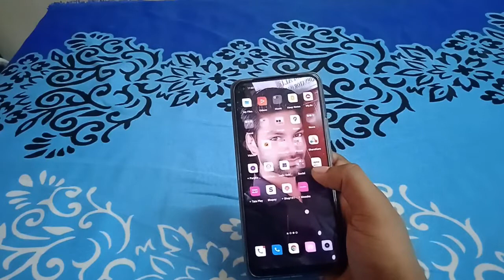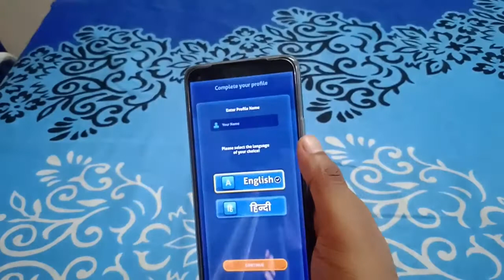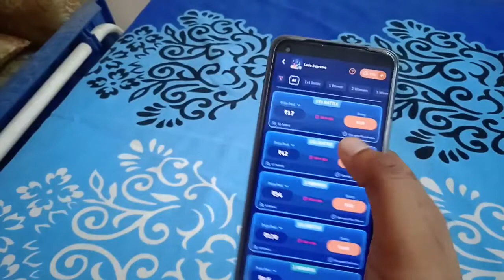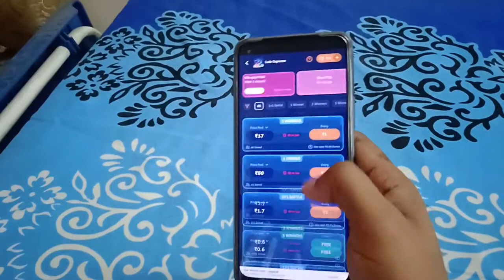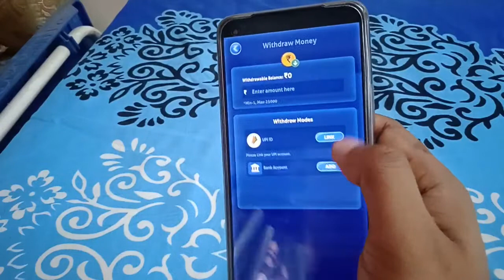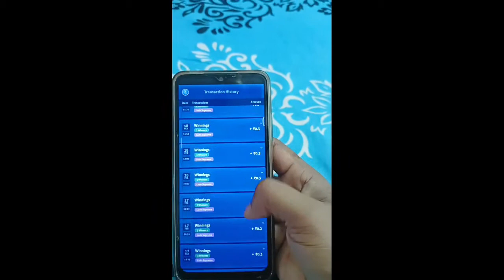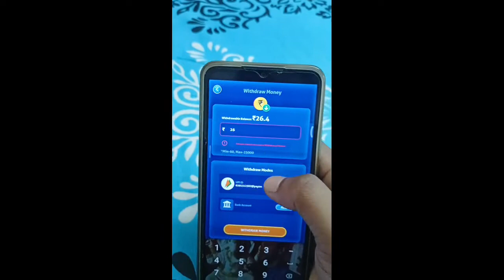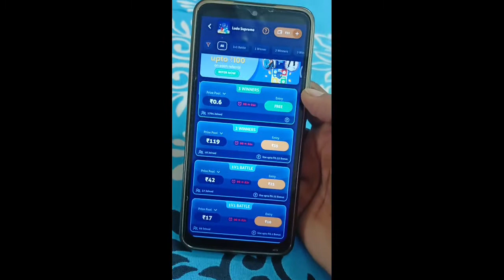𝗟𝗨𝗗𝗢 𝗞𝗛𝗘𝗟𝗞𝗔𝗥 𝗣𝗔𝗜𝗦𝗘 𝗞𝗔𝗜𝗦𝗘 𝗞𝗔𝗠𝗔𝗬𝗘 2022 | 𝗣𝗟𝗔𝗬 𝗟𝗨𝗗𝗢 𝗔𝗡𝗗 𝗘𝗔𝗥𝗡 𝗣𝗔𝗬𝗧𝗠 𝗖𝗔𝗦𝗛 | 𝗚𝗔𝗠𝗘𝗦 𝗦𝗘 𝗣𝗔𝗜𝗦𝗔 𝗞𝗔𝗜𝗦𝗘 𝗞𝗔𝗠𝗔𝗬𝗘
In this video I will show you - Games Khelkar Paise Kamaye | Games Khelkar Paise Kaise Kamaye 2022 With Proof

AAP LINKS :- Ludo Gold by Zupee

don't Forget to my referal no 62XXXBDAL9

Mera referal no aap istamal kare to apko 15 rupees milega
Jo apke liye helpful hoga

❤️❤️❤️ Kalyan Help and Tricks ❤️❤️❤️

[Help and Tricks ki duniyan me aapka swagat hai]

Aapka Bhai ko support Koro please 🙏🙏 aur bhi helpful video leke aaunga apke liye.. 😊😊

kalyanmondalofficial

1. play ludo and paise earn Paytm kamaye

2. ludo khel kar paise kaise kamaye

3. Games khel kar paise kaise kamaye

4. make money online

5. how to make money onlinee

6. make money online 2022

7. khelo aur jito cash

8. 100% proof withdraw money

6 SECRET HIDDEN New WhatsApp Tricks NOBODY KNOWS 2022  | आपके फोन में WhatsApp है जानें ये 6 सेटिंग

Games Khelkar Paise Kamaye | Games Khelkar Paise Kamaye 2022 With Proof | LUDO KHELKAR PAISE KAISE KAMAYE 2022 | PLAY LUDO AND EARN PAYTM CASH | GAMES SE PAISA KAISE KAMAYE